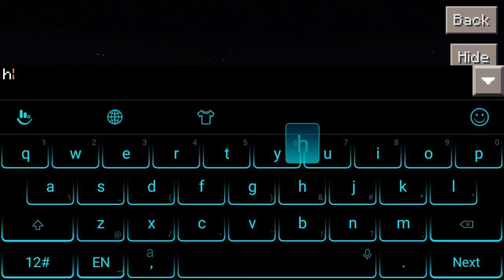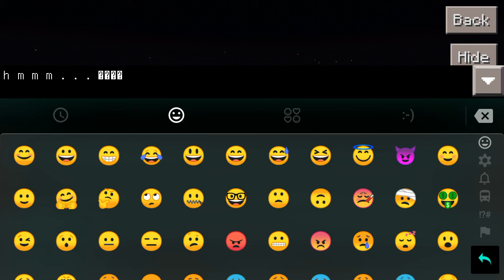Minecraft roller coaster land